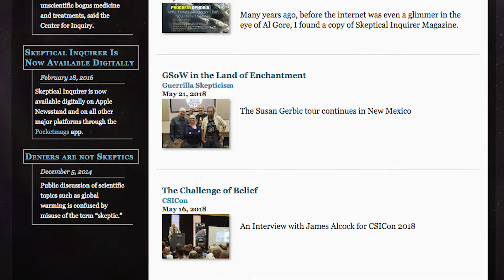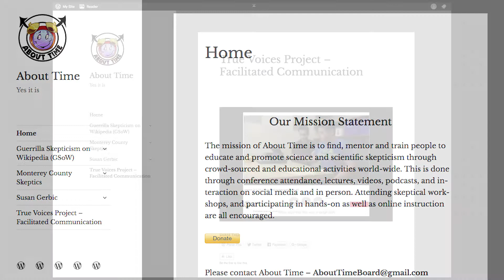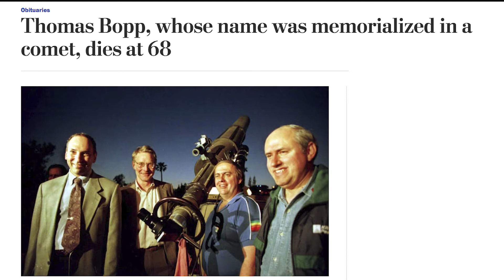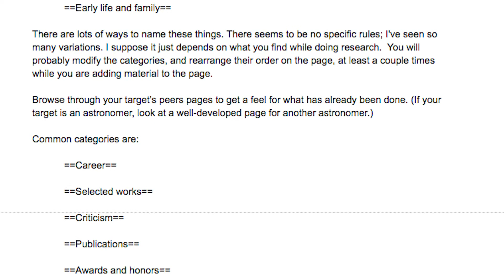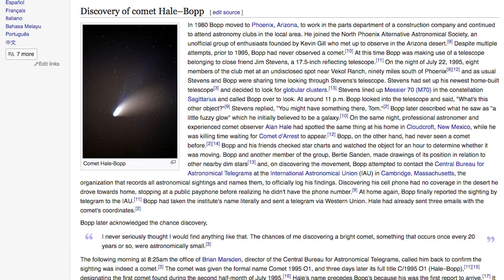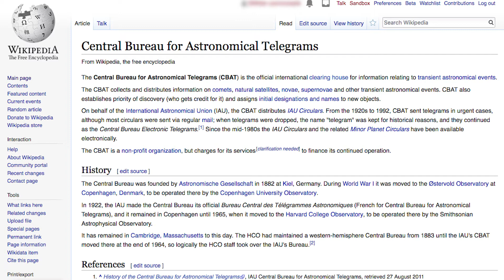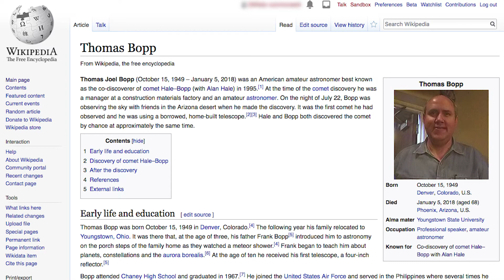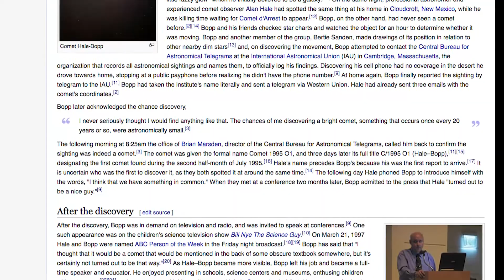Skepticality Podcast - Thomas Bopp and GSoW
Susan Gerbic of GSoW discusses JREF award, and Thomas Bopp's Wikipedia page - this Skepticality segment ran January 2018.

You are now able to donate to About Time and GSoW - Please visit the About Time website for a donate button.